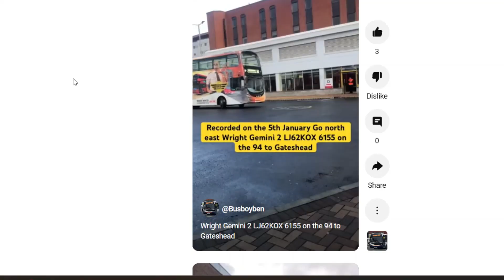Riding the unreleased Caetano - City Gold on the 450 | Croydon V1.3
On the 11th March around 8pm Hhwheat was driving the new unreleased whetano city gold (Caetano / Toyota City Gold) on the 450 between Thornton Heath Parchmore road and West Croydon.